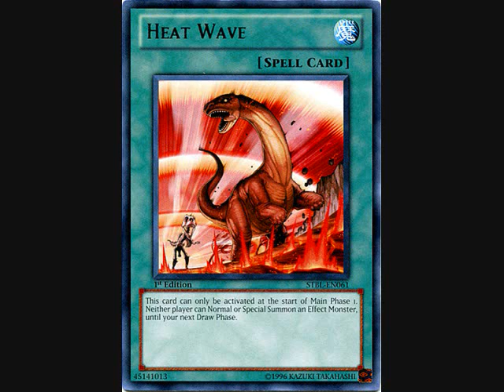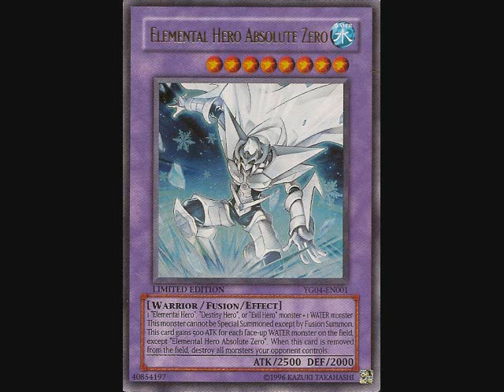New Card Text? I like where this is going...